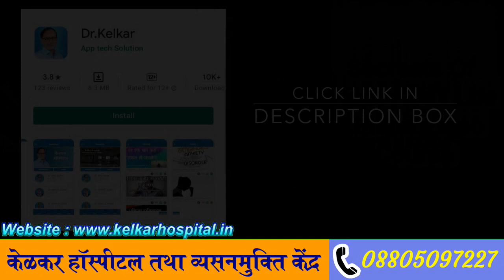कठोर लिंग कब तक कठोर रहना चाहीए ? How long erect penis should last remain erect ! Dr. Deepak Kelkar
Rs.150/- Only

Is video me kathor ling kab tak kathor rahana chahiye iske bareme aapko jankari milengi .
Logo ke bahot sawal aate he ke kathor ling kab tak kathor rahana chahiye , kuch log bolte he ki virya patan hone ke bat dhilla hota he , to kuch log bolte he hamara bich me hi dhilla ho jata he .
Ling kathor rahane ka averag time he 5m. 40s. tak ,  kuch logo ka averag time 10m. rahata he .
ling kathor nahi hota , jaldi virya pat hota he , bich me hi ling dhilla hota he , iske karan ham dekhte he . mind distract rahana , stress , dil ki bimari , chinta , khabrahat , motapa iske karan ling kathor hota nahi he, ling kathor hota he to jaldi dhilla hota he .

• Psychiatrist
• Hypnotherapist
• Psychotherapist,
• De-addiction Specialist
• Sexologist